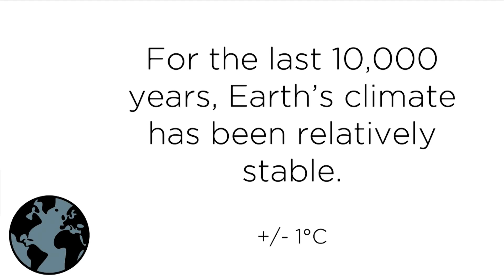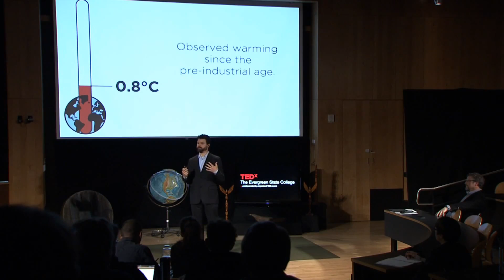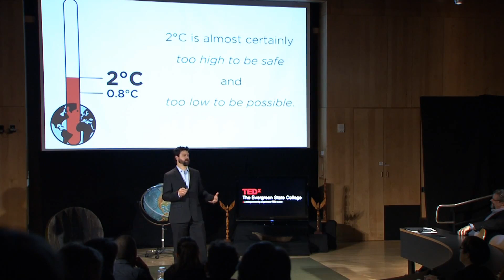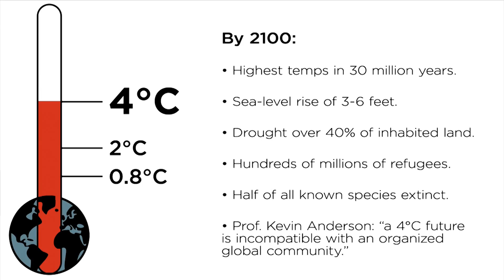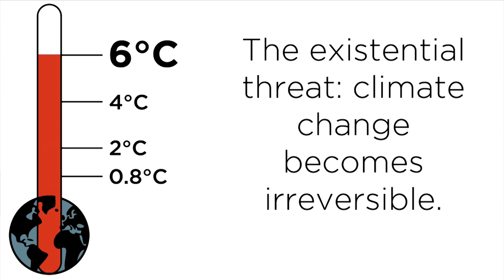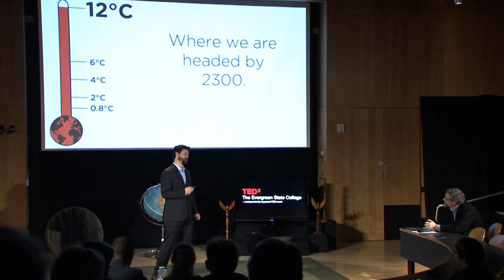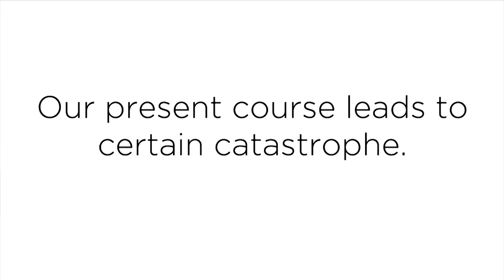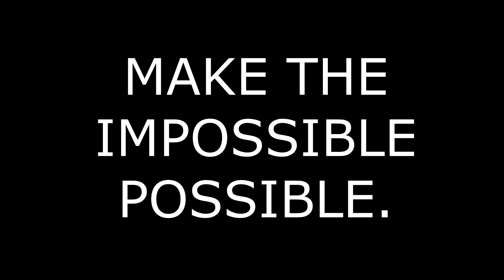Climate Change Is Simple - David Roberts Remix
This video is to promote general awareness of the science of climate change. It features David Roberts of Grist, and short clips from around the web. Edited by @ryanlcooper.

Philip Glass - "100,000 People"
Deadmau5 - "Soma"